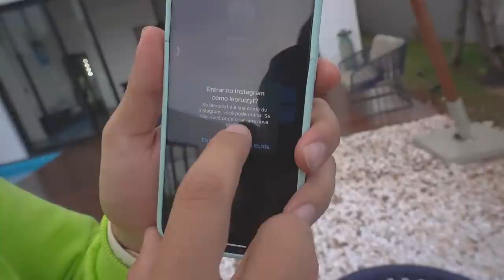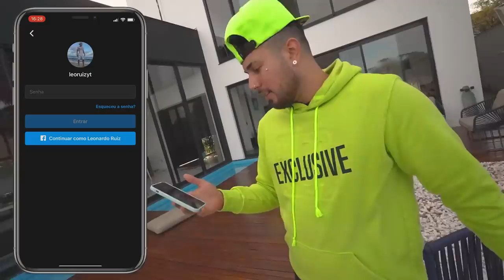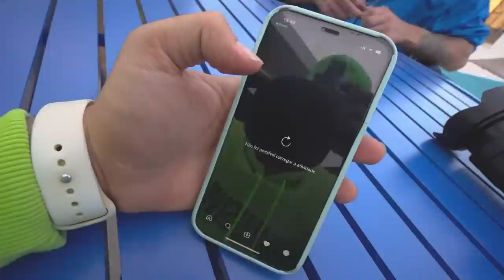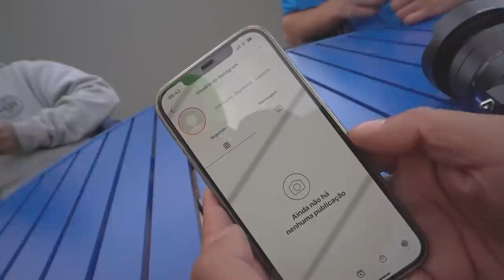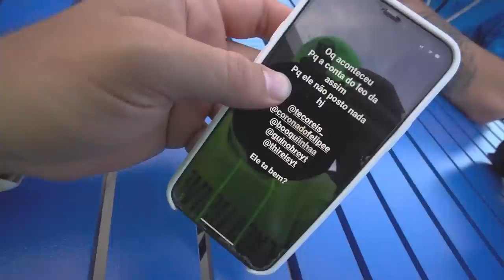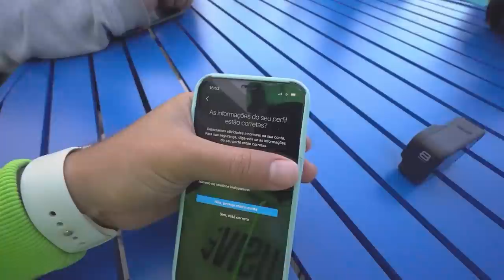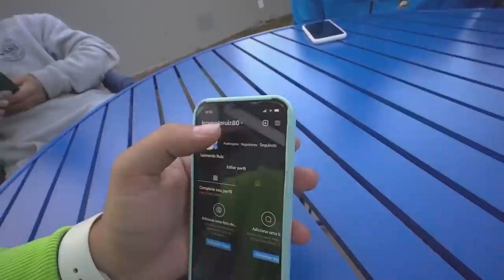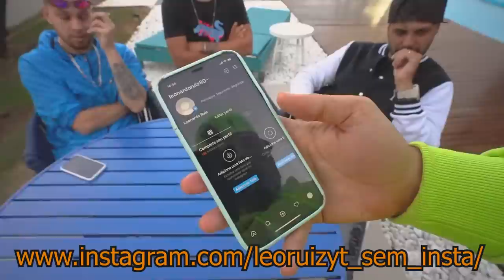PERDI MINHA CONTA NO INSTAGRAM COM 2 MILHÕES DE SEGUIDORES !!! 😭😭😭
🚗 MEU CARROS:
Chevrolet - Chevette

🐦 MEU PET
Calopsita - PirikiTube